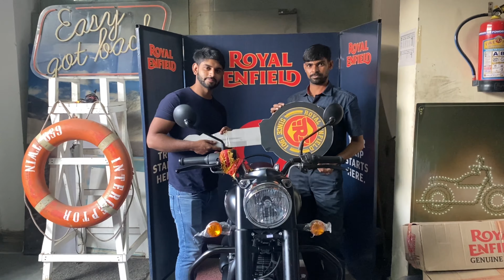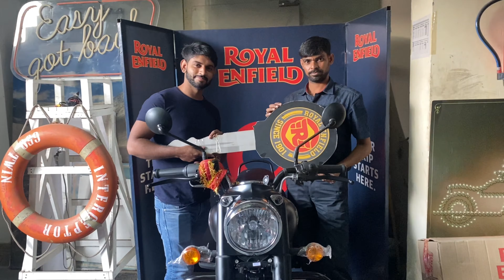FINALLY LE LI 😳 YOUTUBE MONEY SE? | VLOG | Mr&Mrsgautam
Your Youtube Queries And Related Search :-

vlogs
family vlogs
travel vlogs
funny vlogs
daily vlogs
indian vlogs
uk vlogs
mo vlogs
ducky bhai vlogs
dubai vlogs
car vlogs
hira vlogs
best vlogs
review reloaded vlogs
della vlogs
hindi vlogs
suyash vlogs
london vlogs
telugu vlogs
the rott vlogs
lakhneet vlogs
vlog
couple vlog
vijay riya vlogs
couple vlogs
couple vlog hot
hot couple vlog
cute couples
vijay riya vlog
couple hot vlog
hot couple vlogs
hot couple vlog goa
nyc vlog
vlogs
family vlog
daily vlog
pal family vlogs
vlog
daily vlogs,
family vlogs
family
family daily vlogs
vlogs
negi & family vlogs
thakor’s family vlogs
daily desi family vlog
babli pal family
pal family
malayalam family vlog
manchanda family vlog